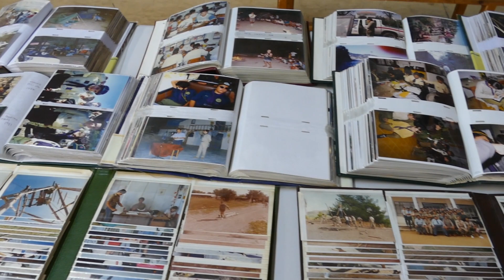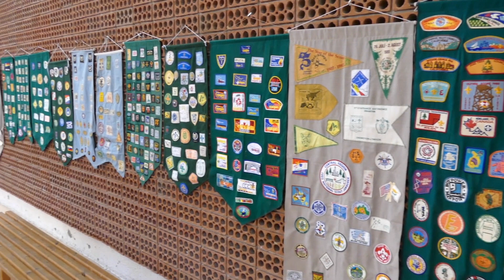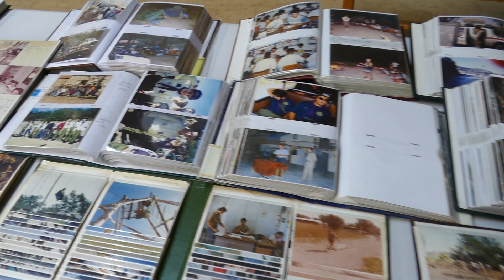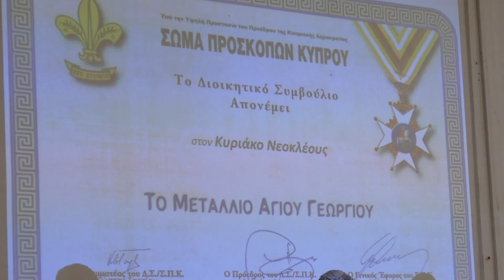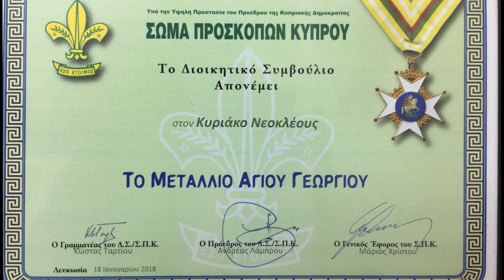Απονομή μεταλλίου Αγίου Γεωργίου στον Κυριάκο Νεοκλέους από το Σώμα Προσκόπων Κύπρου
Το Σώμα Προσκόπων Κύπρου τιμά τον Κυριάκο Νεοκλέους, συνιδρυτή του 40ου Συστήματος Προσκόπων Έγκωμης, με το Μετάλλιο Αγίου Γεωργίου στις 20 Ιανουαρίου του 2018.  Η τελετή τελέσθηκε στο κλειστό γυμναστήριο του Γυμνασίου Έγκωμης "Κυριάκος Νεοκλέους".